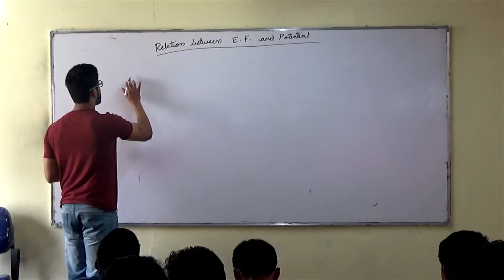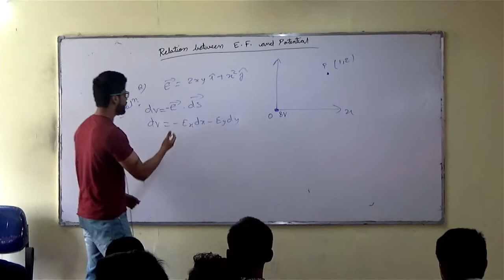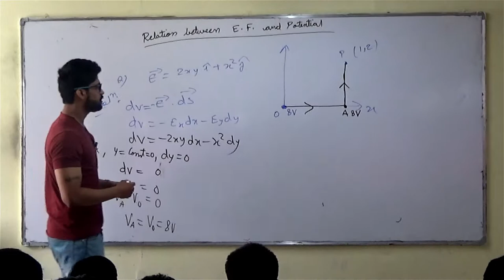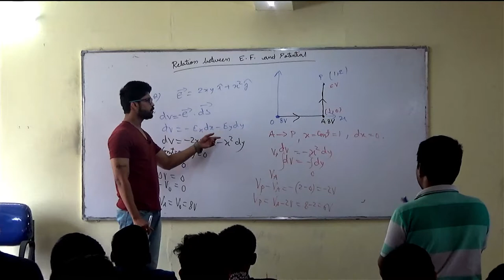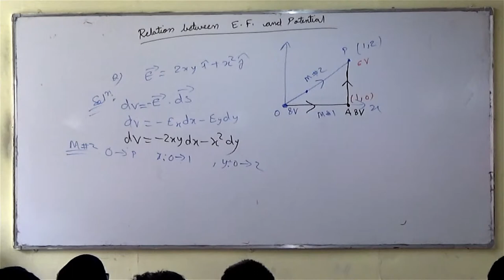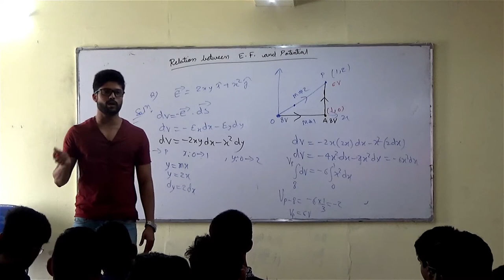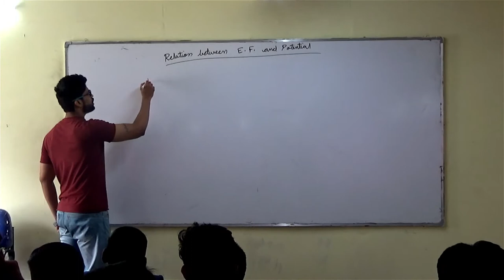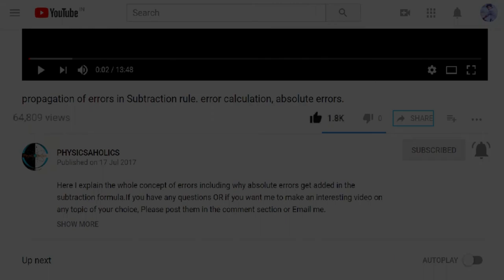21) Electrostatics | Interconversion between Potential and Electric field | IIT JEE / NEET